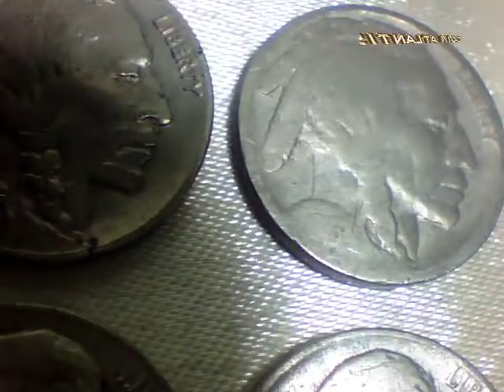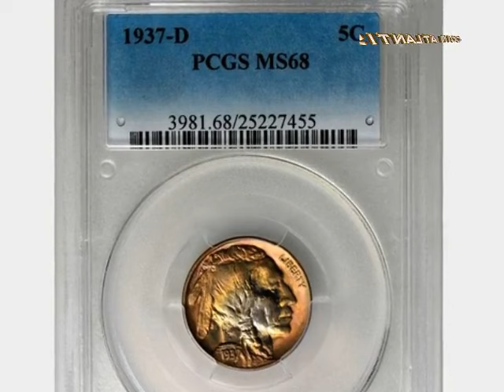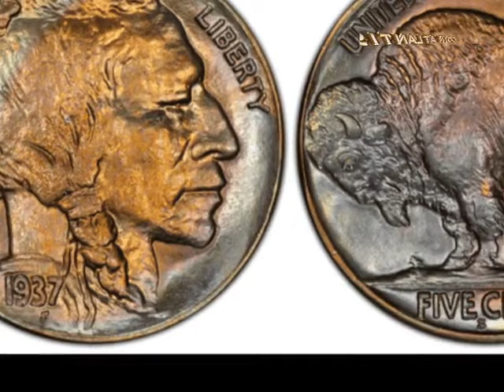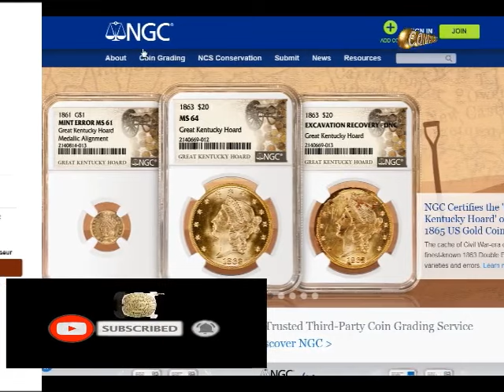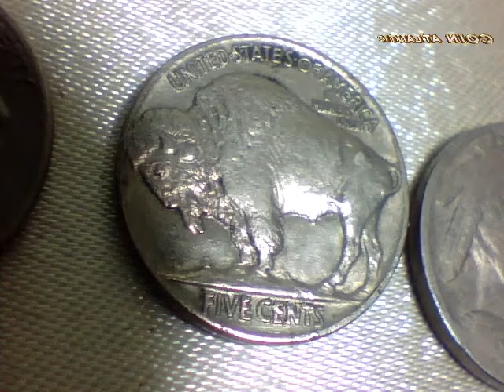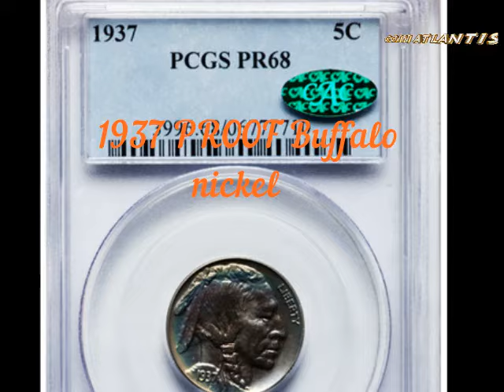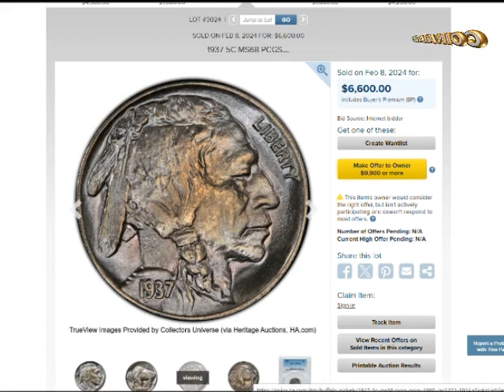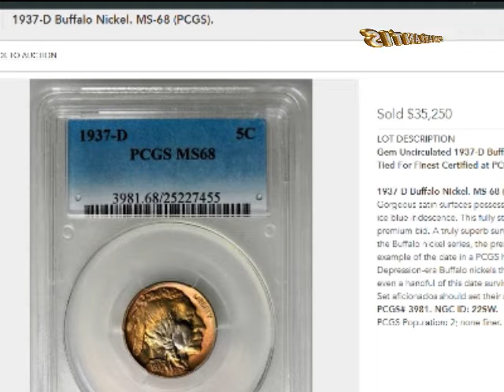Guide des valeurs du nickel Buffalo de 1937 PLUS $110,000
Les nickels Buffalo sont très répandus et, tout au plus, ont une valeur légèrement supérieure à leur valeur nominale. Cependant, votre collection numismatique peut rapporter une fortune en raison de son importance, de sa valeur de fusion et de ses erreurs malencontreuses. Pour la vidéo d’aujourd’hui, apprenons la valeur d’un nickel Buffalo de 1937. De quoi est fait le Buffalo Nickel de 1937 ?